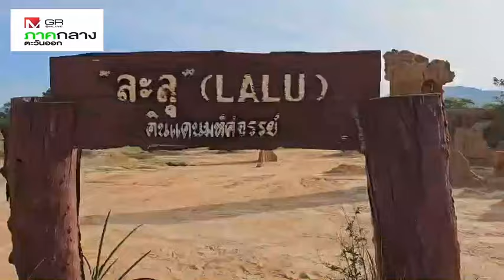"ละลุ" มหัศจรรย์ทางธรรมชาติ อายุกว่า 2,000 ปี : เรื่องเด่นทั่วไทย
ชวนเที่ยวชมความงาม ละลุ สิ่งมหัศจรรย์ทางธรรมชาติที่เกิดขึ้นนานกว่า 2,000 พันปี ในพื้นที่บ้านคลองยาง ต.ทัพราช จ.สระแก้ว ชาวบ้านพร้อมจัดรถอีแต๊กและมัคคุเทศก์ให้บริการตลอดทั้งวัน